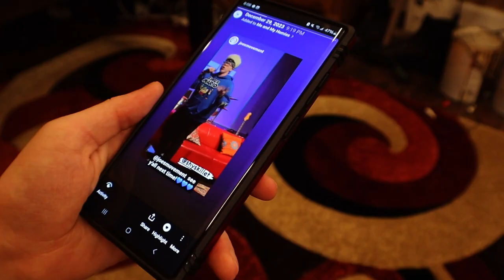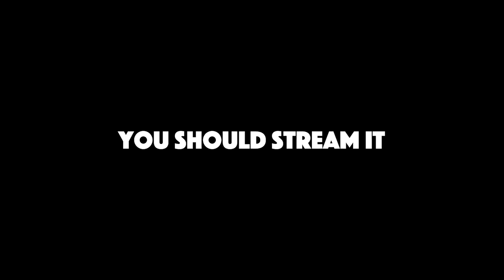"YOU'VE BEEN GONE FOR TOO LONG!" | Skit